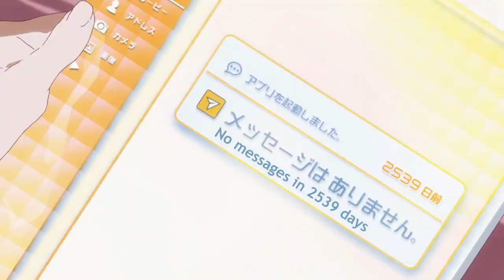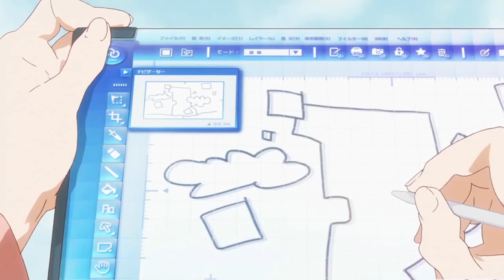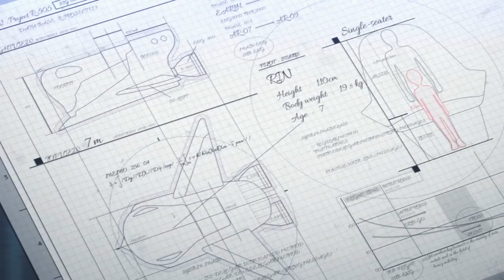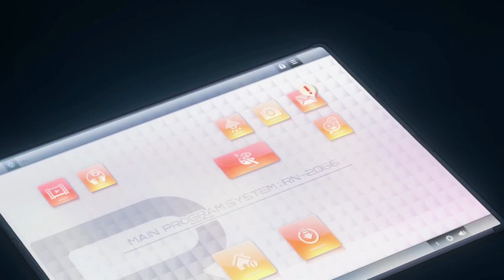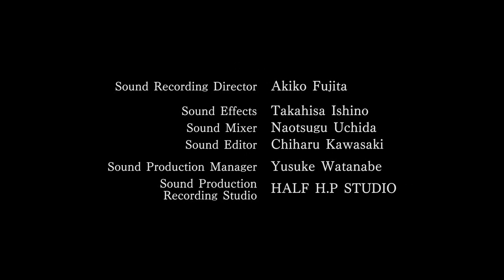Shelter HD ENGLISH Dubbed